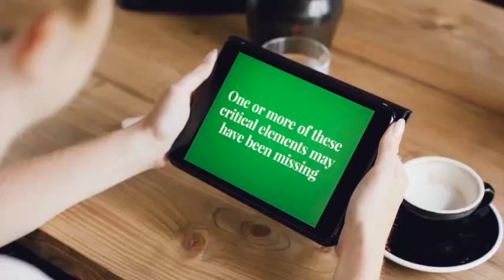WHAT YOU SHOULD KNOW WHEN LISTING YOUR RANCHO CUCAMONGA HOME FOR SALE?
Pat Loya Real Estate Advisor
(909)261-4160